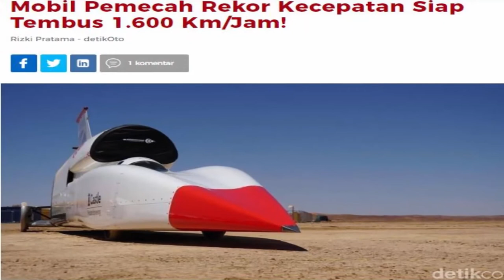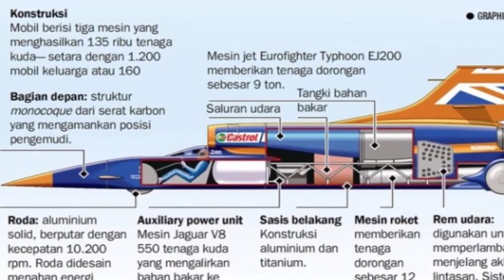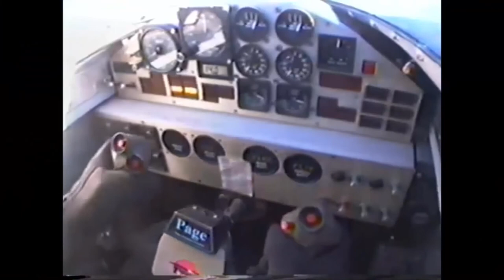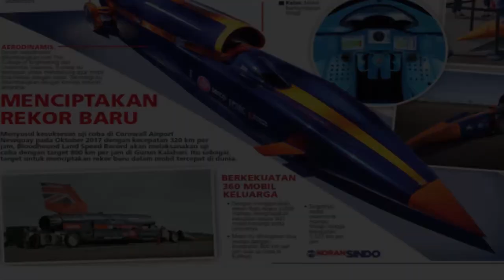MOBIL JET PEMECAH REKOR BLOODHOUND LSR 1000 MIL PER JAM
Mobil jet pemecah rekor Bloodhound LSR bersiap untuk memecahkan rekor baru kecepatan dan mulai melakukan tes kecepatan. Mobil sudah melakukan uji kecepatan tinggi di trek balap gurun Hakskeenpan di Afrika Selatan. Dalam tes yang didokumentasikan lewat video itu sang pengemudi, Any Wallace mencatatkan angka 334 mil per jam atau setara 537 km per jam. Melalui tes itu juga mendapatkan hasil kecepatan dari 80 km per jam hingga 480 km per jam dapat direngkuh dalam waktu 13 detik saja sedangkan dari berhenti hingga mencapai kecepatan 537 km per jam memakan waktu 20 detik.